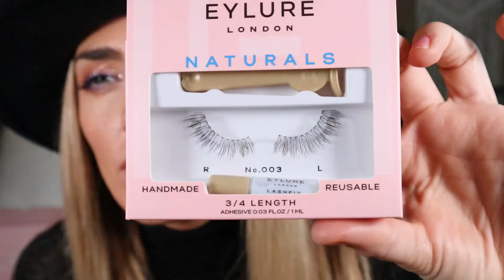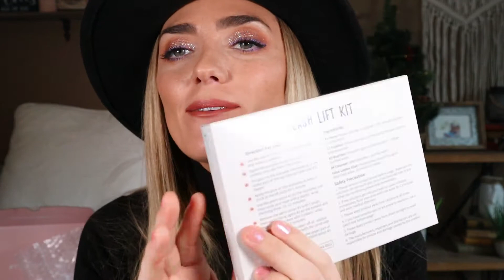BLACK FRIDAY x CYBER MONDAY BEAUTY HAUL! TRY-ON/FIRST IMPRESSIONS! PATRICK TA/JACLYN COSMETICS/JOUER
HOLY MOLY! This is a long one today guys! Mostly because I bought a lot and I can't shut up! Just grab a snack and take a load off and watch consumerism at its finest! Leave me a comment letting me know anything you liked here or want to see more of! Can't wait to chat with you all!
-Jess-